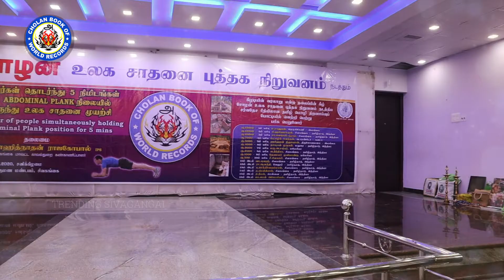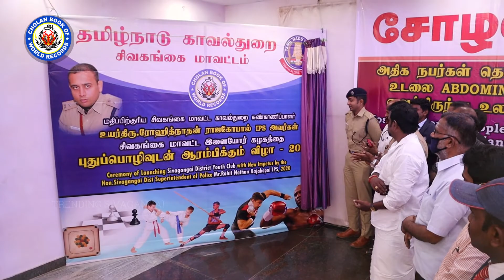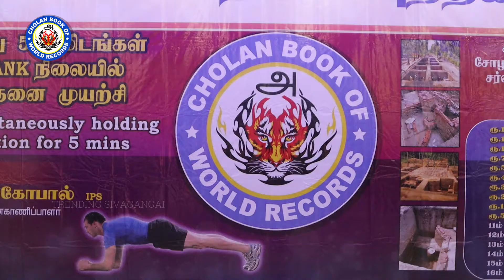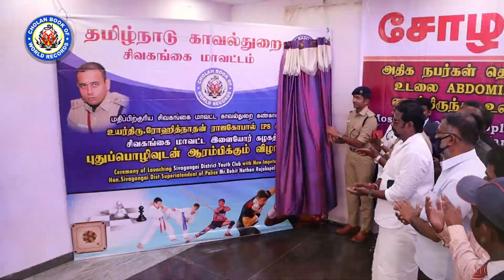Most people participated long time AB Plank world record Conducted by Cholan Book of World Records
சிவகங்கை மாவட்டத்தில் அதிக நபர்கள் பங்கு கொண்ட அப்டோமினல் ப்ளாங் (Abdominal plank)  சோழன் உலக சாதனை நடைபெற்றது.
5 வயது முதல் 61 வயதுடைய
25 நபர்கள் தொடர்ந்து தமது உடலை  80 நிமிடங்கள், 70,60,50,40,30,25,20,15,10 மற்றும் 5 நிமிடங்கள் என தமது உடலை சமநிலையில் வைத்திருந்து சோழன் உலக சாதனை படைத்தனர். இந்த உலக சாதனை நிகழ்வில் சிவகங்கை, சென்னை, கோவை, மதுரை, தேனி போன்ற மாவட்டங்களைச் சேர்ந்தவர்கள் பங்கு கொண்டனர்.
இந்த நிகழ்வில் சிவகங்கை மாவட்ட காவல்துறை துணை கண்காணிப்பாளர் சாந்தீஷ் IPS,
வருவாய்த்துறை கோட்டாட்சியர் முத்துக்கழுவன், நேரு யுவகேந்திரா மாவட்ட இளைஞர் ஒருங்கிணைப்பாளர் பிரவீன்குமார், சிவகங்கை நகர் வருவாய்த்துறை வட்டாட்சியர் மையிலாவதி, விட்டனேரி ஊராட்சி மன்ற தலைவர் கவிஞர் வரதன், சிவகங்கை தேவஸ்தான சமஸ்தான மேலாளர் இளங்கோ,உழவர் உதவும் கரங்கள் மாநில பொதுச் செயலாளர் சத்தியமூர்த்தி,வழக்கறிஞர் ராம்பிரபாகர், மருத்துவர் பெஞ்சமீன், குமுகாயத் தொண்டாளர் உயர்திரு. புத்தக கடை மு.முருகன், பாரத் கிராம மற்றும் நகர்புற வளரமைப்பின் பொதுச் செயலர் செல்வராஜ், சோழன் உலக சாதனை புத்தக நிறுவனத்தின் நிறுவனர் முனைவர் நீலமேகம் நிமலன், பொதுச் செயலர் திருமதி.ஆர்த்திகா நிமலன், பொது முகாமையாளர் .D.பிரபு, துணை முகாமையாளர் ரகு டேவிட்சன், துணைச் செயலர் நவீன் சேதுபதி  மற்றும் அந் நிறுவனத்தின் தென் மண்டலத் தலைவர் முனைவர்.சுந்தர், கோவை மாவட்ட செயலாளர் . S.V.பிரபு, தேனி மாவட்ட செயலர் .KS.மகேஷ்ராஜ், பாண்டிச்சேரி மாநில துணைச் செயலர் .ராஜகுரு, மதுரை மாவட்ட தலைவர்.சண்முகவேல், பொதுச் செயலர். ராஜா, செயலாளர் மருத்துவர் கஜேந்திரன் போன்றோர் கலந்து சிறப்பித்தனர்.

 கீழடியின் வரலாறு என்ற தலைப்பின் கீழ்
 சோழன் உலக சாதனை புத்தக நிறுவனம்  நடத்தியிருந்த சர்வதேச ரீதியிலான தமிழ் மொழித்திறனாய்வுப் போட்டியில் வெற்றி பெற்றோரில் தமிழகத்தைச் சேர்ந்த 14 பேருக்கு பணப் பரிசு மற்றும் சான்றிதழ்கள் வழங்கப்பட்டது. இந்த போட்டியில் பதினோரு நாடுகளைச் சேர்ந்த போட்டியாளர்கள் பங்கு கொண்டமை குறிப்பிடத்தக்கதாகும்.
மேலும்,
 சிவகங்கை மாவட்ட இளையோர் கழக ஆரம்ப விழா இங்கு வைத்து ஆரம்பித்து வைக்கப்பட்டதுடன் இதன் மூலம் மாவட்டம் முழுவதும் இலவச குத்துச்சண்டை, சிலம்பம் கராத்தே,யோகா போன்ற பயிற்சிகள் இலவசமாக வழங்கப்பட உள்ளன.

Video of the world record event which held in the presence of Sivagangai district ASP. Mr.G.Sandeesh, IPS., and RDO Mr.M.Muthukkazhuvan sir on 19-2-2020 at Sanrax mahal.